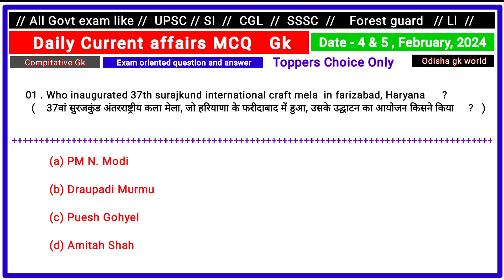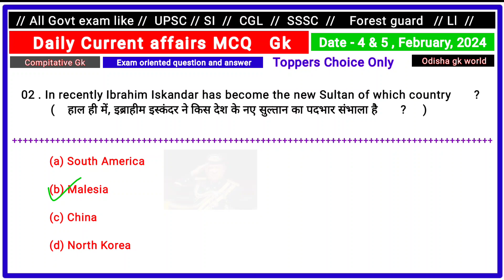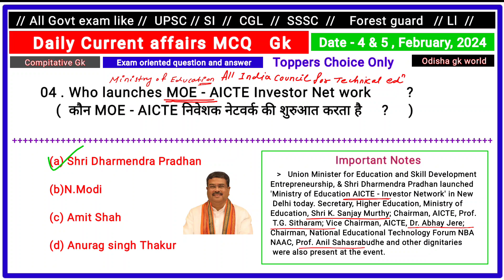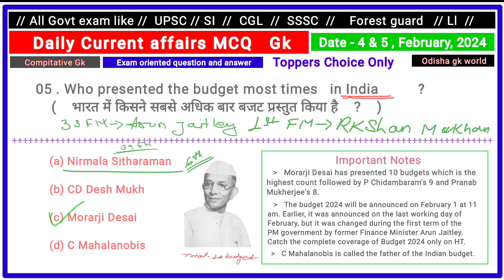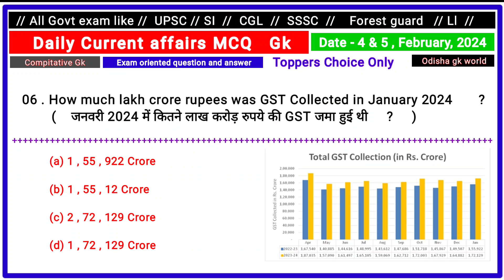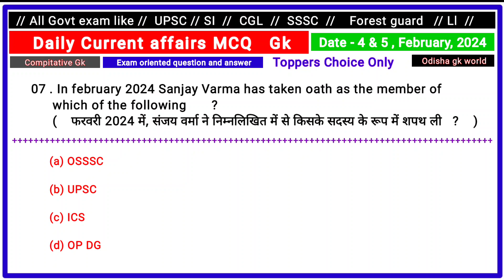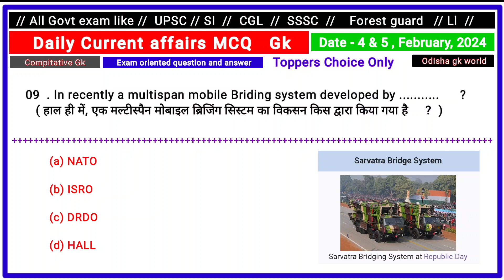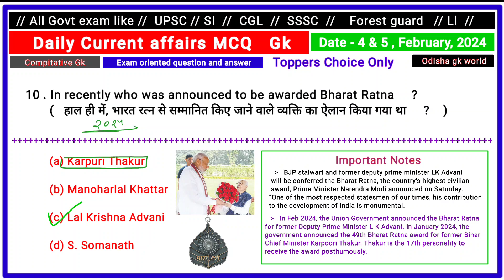Daily current affairs//4&5, February, 2024 Mcq//Today current affairs//Top 10 exam oriented gk//Gk//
Grop B, Civil Services Examination (UPSC) Xavier Admission Test (XAT) Indian

JAY HIND
JAY BHARAT
JAY JAGANNATH SWAMI NAYANA PATHHA GAMI BHABA TUM🙏🙏🙏🙏🙏🙏🙏🙏🙏🙏